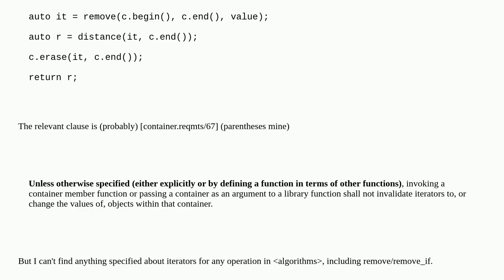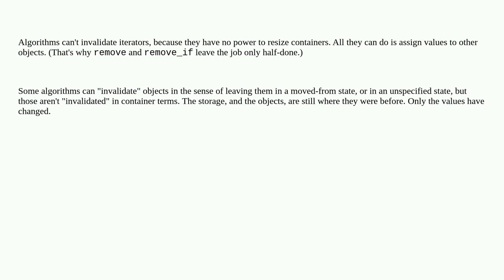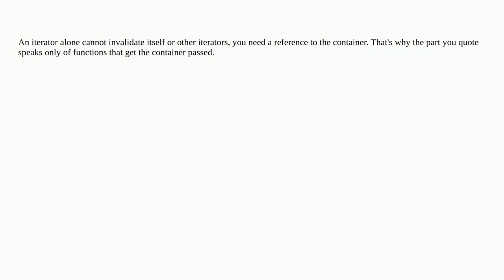Are there any iterator invalidation rules for algorithms operations?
A special thanks goes out to the awesome community

  c++20 stl language-lawyer c++ iterator